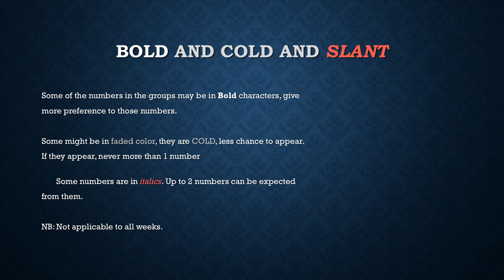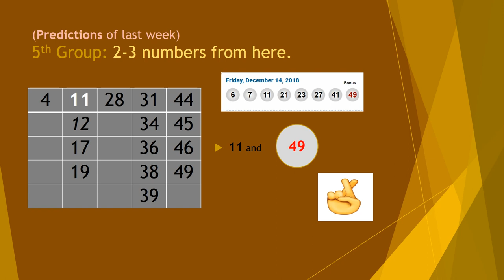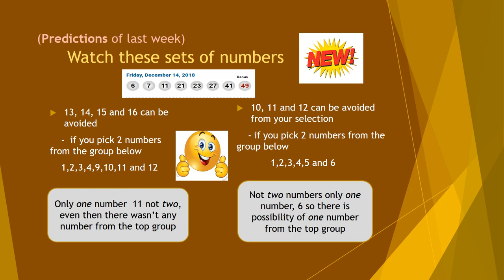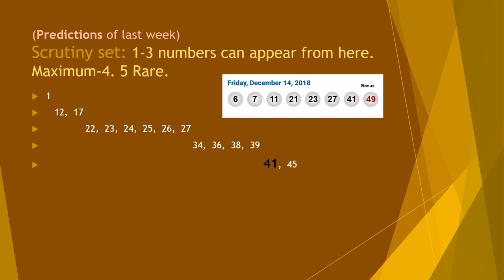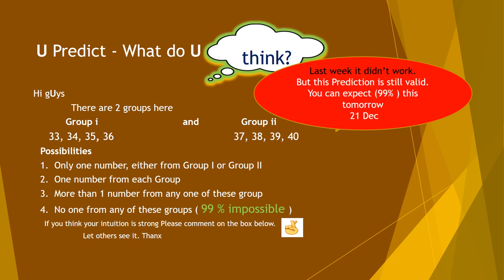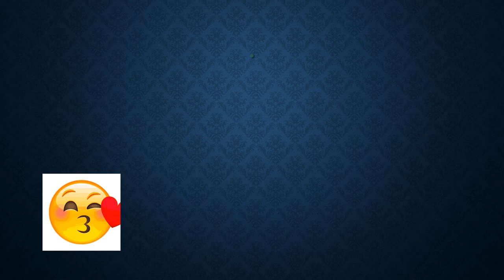Win LOTTO MAX Dec 21 2018 Predictions and Tips